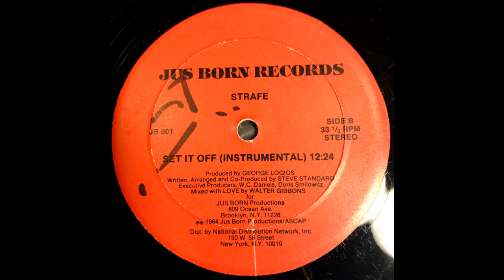Strafe - Set it Off